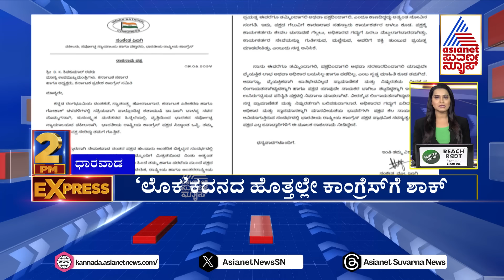ಲೋಕ ಕದನದ ಹೊತ್ತಲ್ಲೇ ಕಾಂಗ್ರೆಸ್‌ಗೆ ಶಾಕ್ | Karnataka 2 pm Express Part-1 | Kannada News | Suvarna News